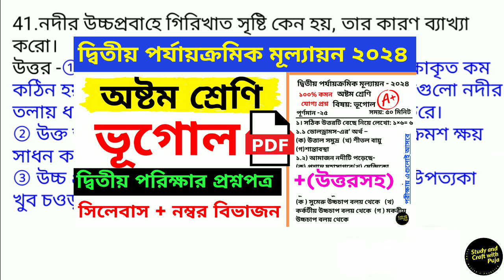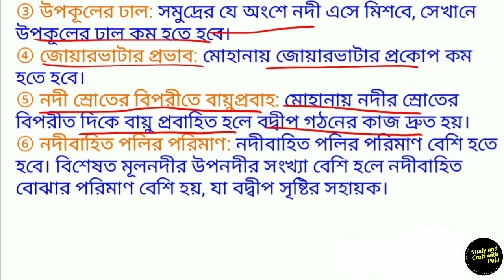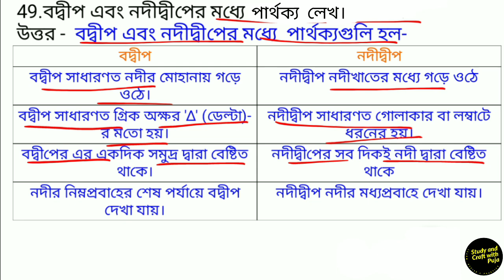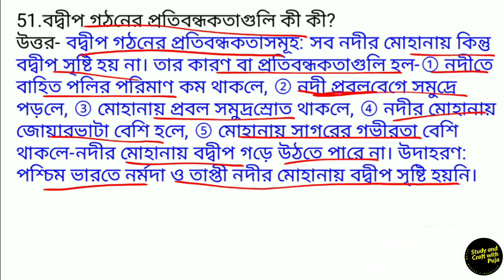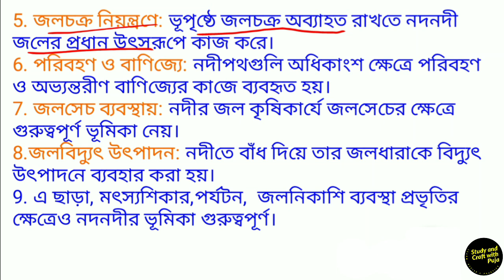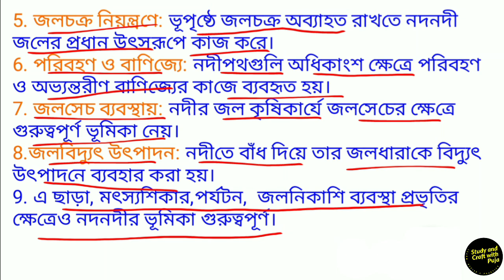সপ্তম শ্রেণি ভূগোল পঞ্চম অধ্যায় নদী প্রশ্ন উত্তর/ক্লাস 7 ভূগোল নদী/Class 7 Geography nodi Part 3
এই ভিডিওতে আমি সপ্তম শ্রেণির ভূগোল চতুর্থ অধ্যায় 'নদী' এর প্রশ্ন উত্তর শেয়ার করেছি।